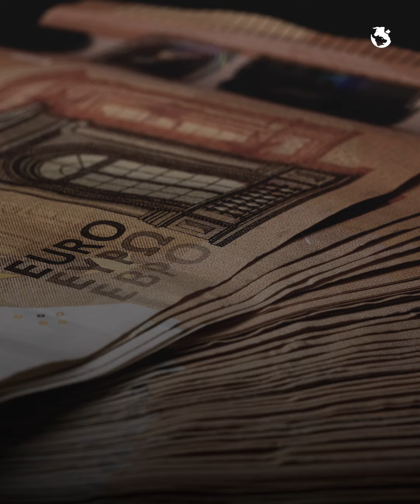15 مليار يورو .. حجم التمويلات التي ضخها «البنك الأوروبي للاستثمار» في مصر منذ 1979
وصل إجمالي تمويلات "الأوروبي للاستثمار" إلى 9.4 مليار يورو لمصر في 10 سنوات، وللبنك دور رائد في تمويل المشروعات العامة الكبيرة في مجالات النقل والطاقة والمياه.. فما هي أبرز هذه المشروعات؟